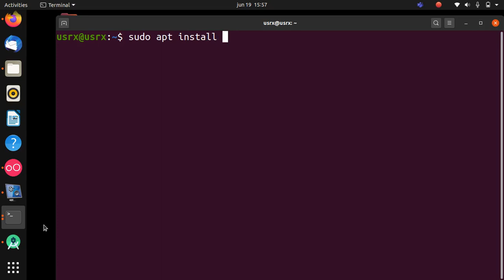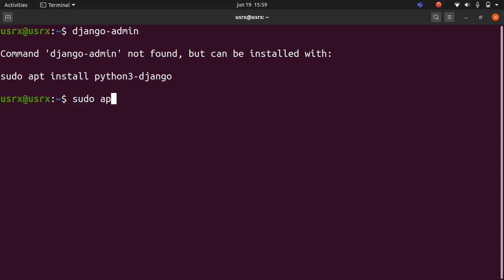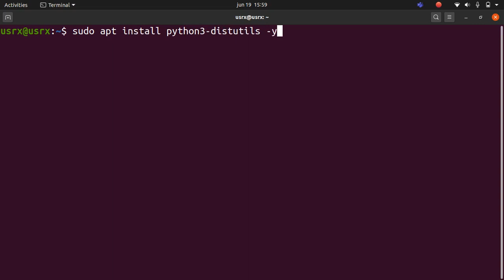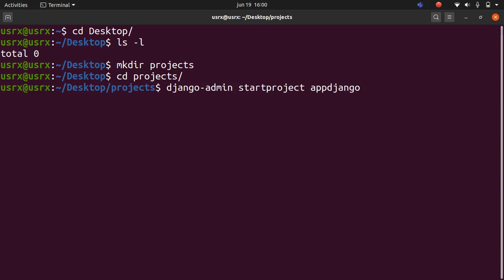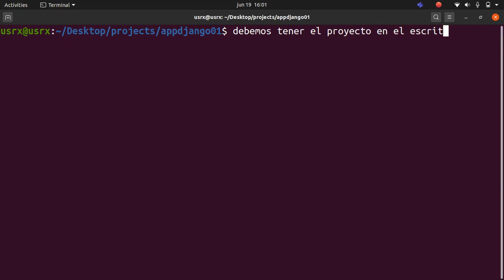Instalación de Django en Ubuntu 20 04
Instalación de Python3, Django, pip3 y python3-distutils. Luego, creación de un proyecto de Django.